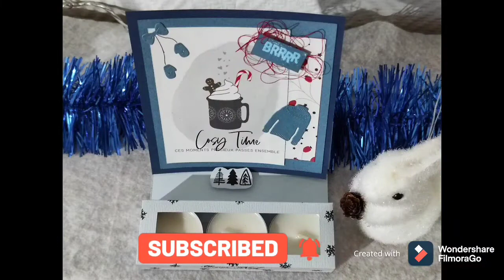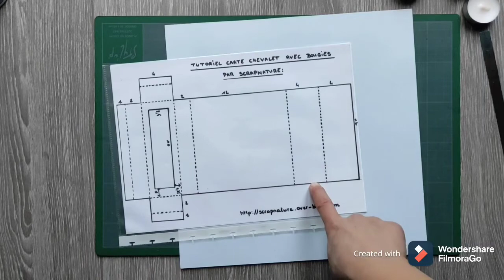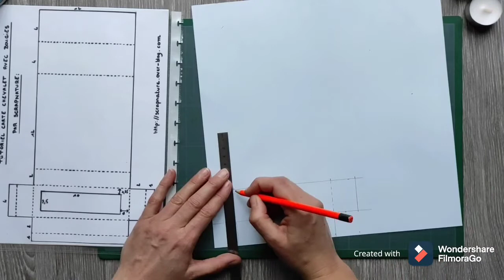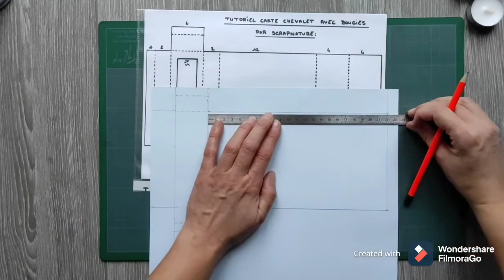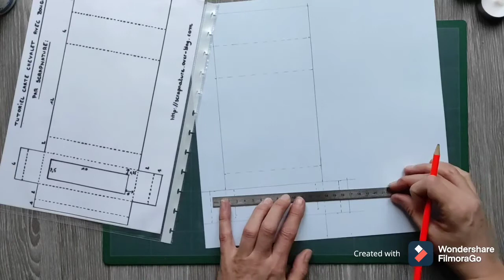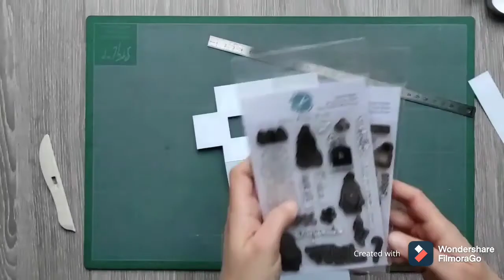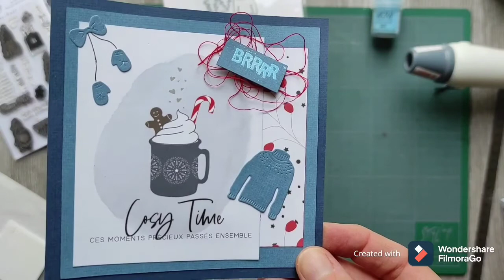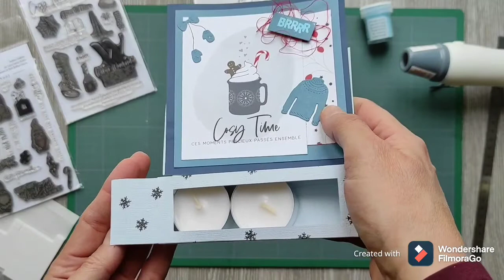TUTORIEL CARTE CHEVALET BOUGIES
TUTORIEL  I  CARTE  I  CHEVALET  I  BOUGIES  I TUTORIEL SCRAP  I TUTORIEL SCRAPBOOKING  I CARTE SCRAPPE  I TUTO  I DIY SCRAP  I  VIDEO SCRAPBOOKING  I  COMMENT REALISER UNE CARTE CHEVALET  BOUGIE  I CARTE CHEVALET  I TUTO SCRAP FACILE  I  TUTO SCRAP GRATUIT  I TUTO SCRAP FRANCAIS

Vous souhaitez réaliser une carte chevalet bougie pour offrir, pour faire des marques places ou décorer ? pour les fêtes de fin d'années, un baptême, un anniversaire, fiançailles, mariage out tout autre occasion? Vous êtes au bon endroit car dans cette vidéo je vous explique pas à pas comment réaliser la carte chevalet bougie! Vous allez voir que c'est très facile à réaliser et rapide à faire.  Vous retrouverez le matériel utilisé pour réaliser la carte chevalet bougie un peu plus bas... ;)

N'hésitez pas à liker la vidéo, vous inscrire à ma chaîne YouTube en activant la cloche pour ne pas louper les prochaine vidéos et à la partager autour de vous ;)

MATERIEL UTILISE

De chez mes petits ciseaux:
* papier Pôle Nord + lot de cardstock
* tampons "cher père Noël", "joies de l'hiver"
* dies "bien au chaud"

Mon matériel habituel:
* outil enveloppe
* encreur versafine noir
* poudre embosser bleu:
* pistolet chauffant ou heat gun:
* Tapis coupe auto cicatrisant 30x45cm
* Cutter précision + lames
* Colle blanche 40gr
* Colle blanche 1kg

Instagram sous le nom @sandra_kirigami_scrap